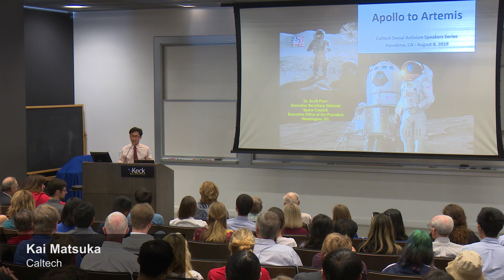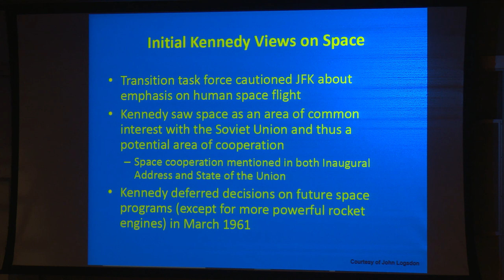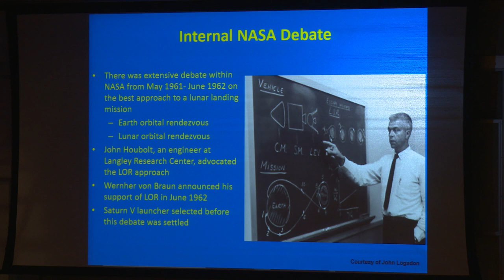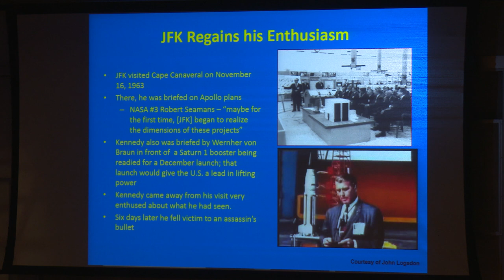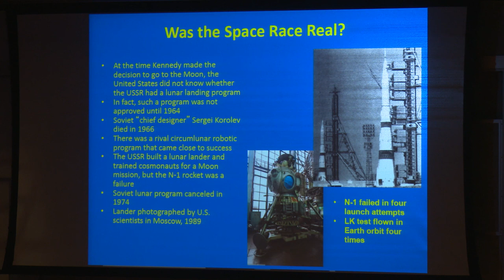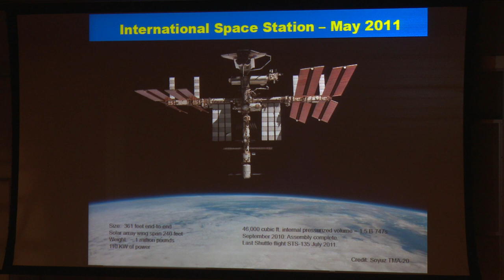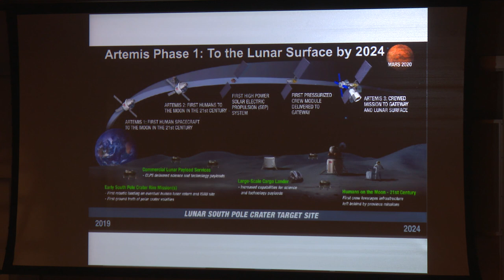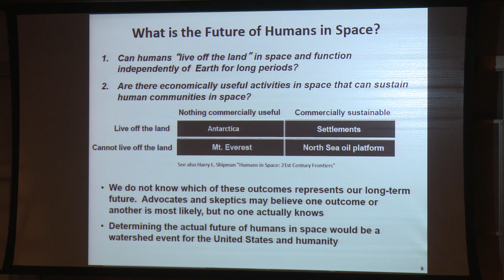From Apollo to Artemis: Policy History and Promise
Watch Dr. Scott Pace, Executive Secretary of the National Space Council, talk about the policy history around President Kennedy’s challenge of “before this decade is out, of landing a man on the Moon and returning him safely to the Earth” as well as subsequent internal debates on how to meet this audacious goal. The lecture also describes how the Artemis program is beginning in a very different global political, economic, and technical environment for human space flight. Dr. Pace analyzes how these different conditions have shaped and will continue to shape the Artemis effort.